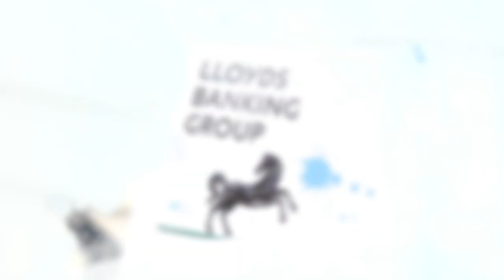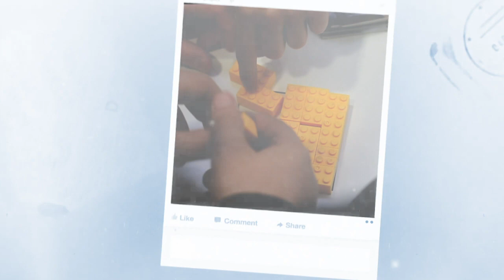Careers Fair 2020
Some of the highlights of the Careers Fair, 2020 where over 30 businesses, training and further education providers visited to speak to students from all year groups.